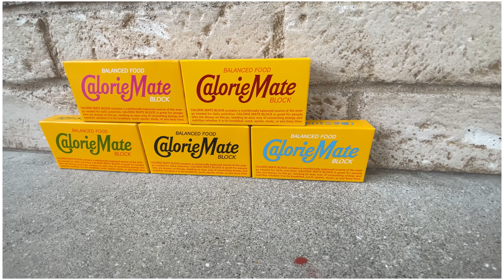【やってみたいことPart37】大野城市でカロリーメイトの食べ比べをしてみた！ 【大野城市】【PyonVlog】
こんにちは！PyonVlogです！

今回は大野城市の公園で初めてカロリーメイトの食べ比べをしました！
全５種類を食べ比べして、１番好きなカロリーメイトを選んだのですが、たくさんのカロリーメイトを一度に食べるのはなかなかにきつかったです！

みなさん好きなカロリーメイトの味をコメントで教えてください！